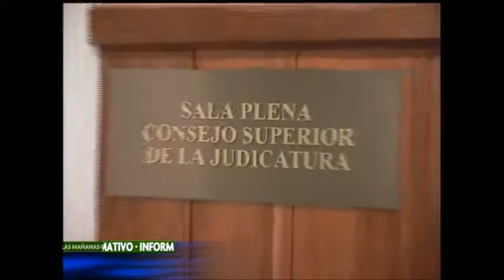Se aplaza por dos días fallo de destitución de Petro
El magistrado Ovidio Claros solicitó el expediente para estudiarlo y tomar una decisión en los próximos días.